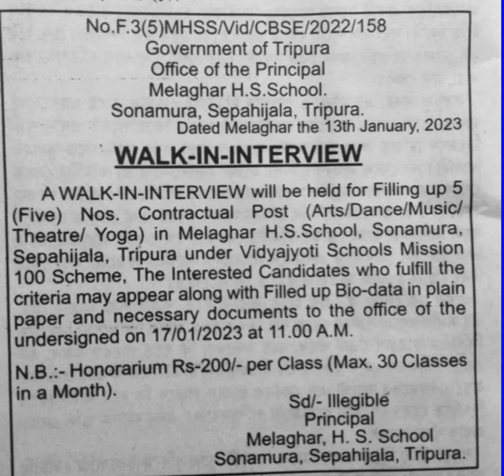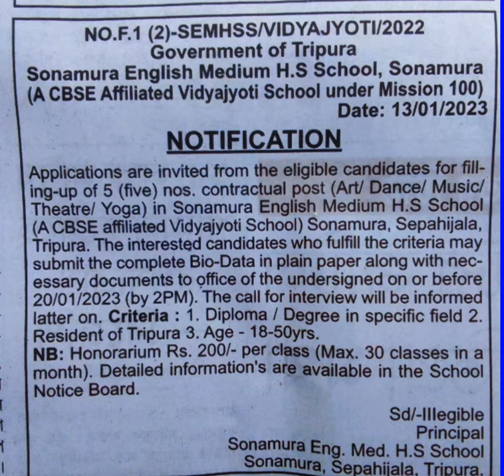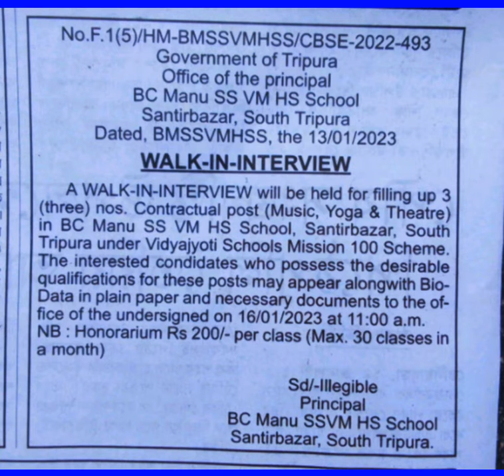বিদ্যালয়ে TEACHER/INSTRUCTOR নিয়োগl VIDYAJYOTI MISION 100। ত্রিপুরায় সরকারি চাকরি।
link of previous Video of this series